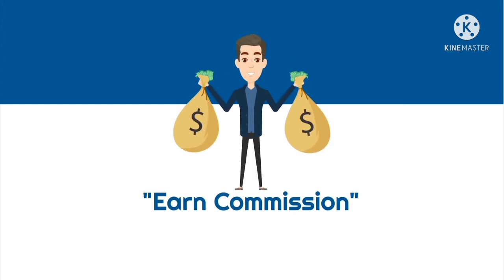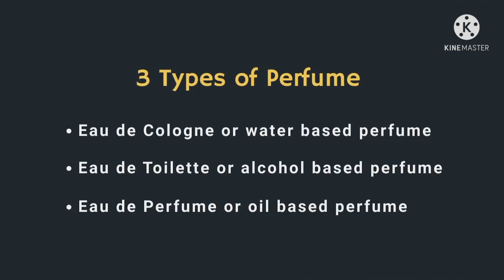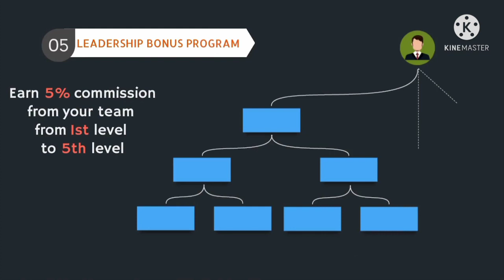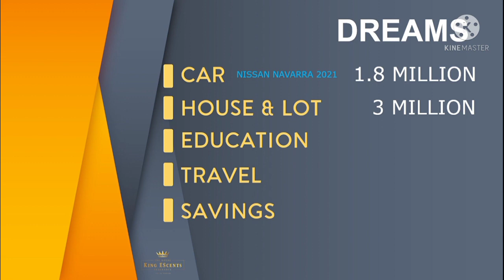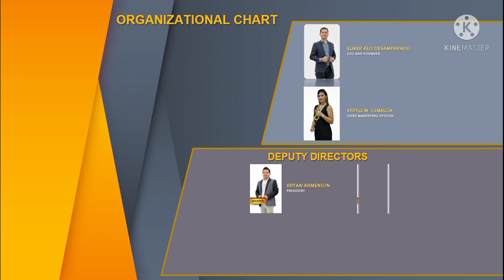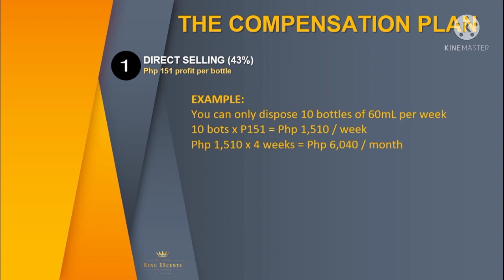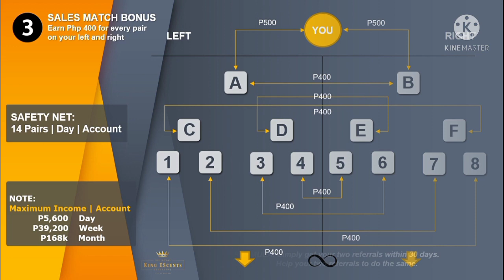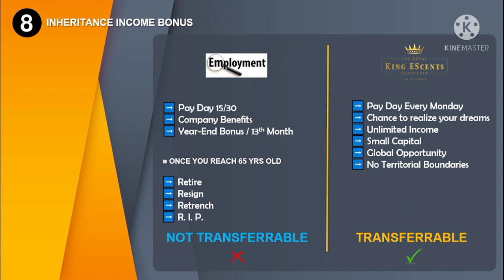"King Escents" business presentation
King Escents "the Royal Fragrance"

Open to all OFW and individual. If you are interested to start your business in your area do not hesitate to comment down or contact my husband ❤️

VP deputy director - Dobbie Cordova

FB name: Dobbie Cordova